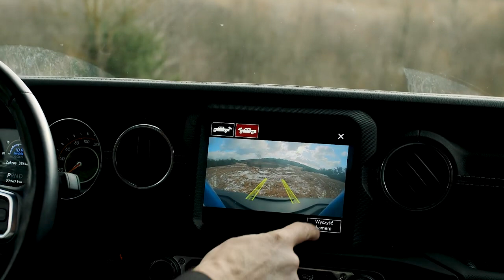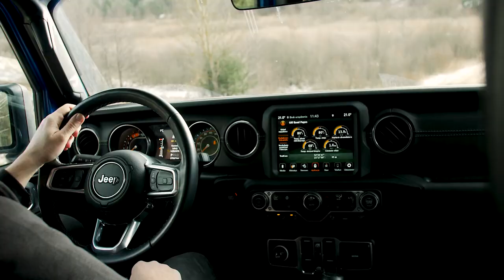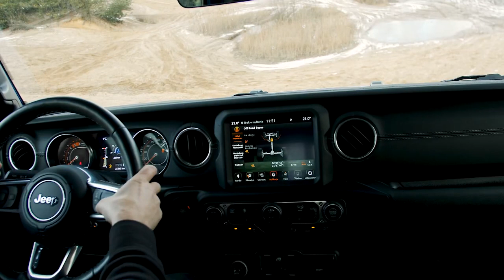Jeep Gladiator - pojazd do zabawy w piaskownicy!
Jeep Gladiator nie ma żadnego sensu, no chyba, że oceniamy go w kategorii czystej zabawy - w niej nie ma sobie równych
A jeśli chcecie zamówić Jeepa w najmie, serdecznie zapraszamy na naszą stronę: